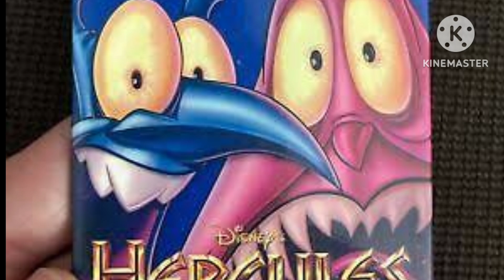Creepypasta de Bluey - Bluey asesina a Pena y pánico